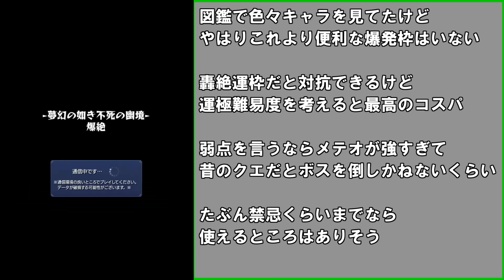【サンクチュアリドラゴン】え？こんなんもう轟絶運枠やん【モンスト】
パズルも来たしドラゴンも来たな